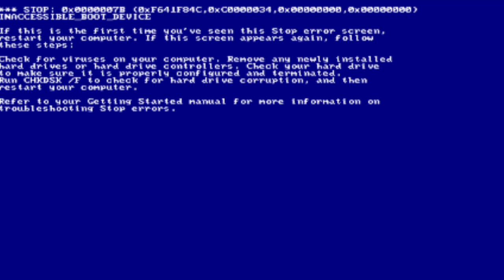Eat Your Spinach! | Popeye 2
GG, Olive Oil. And whoever hamburger guy is.

More of stuff like this to watch. 'Cause I know you've been online for like 5 hours already. Don't lie to me, mate